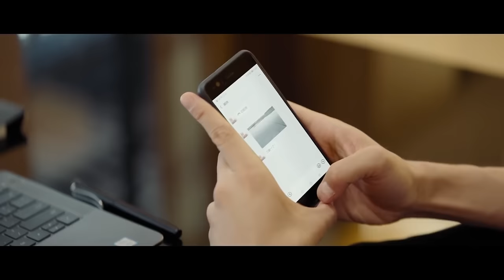【Full Movie】投资圈的独角兽居然降低身段当部门经理，有人欢喜有人忧，唯有不起眼的他看透了一切 🧁 Chinese Television Dramas